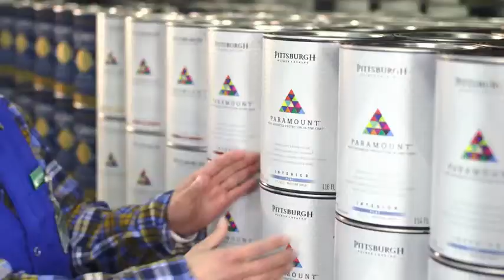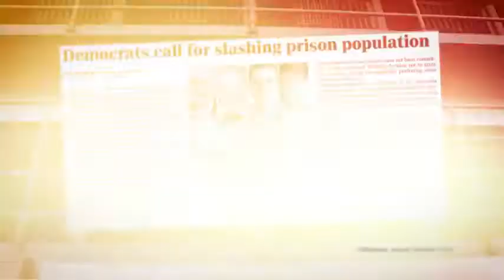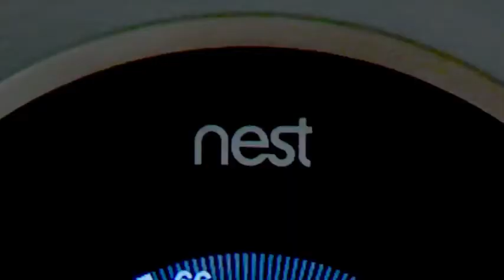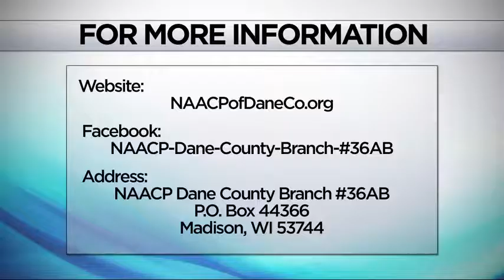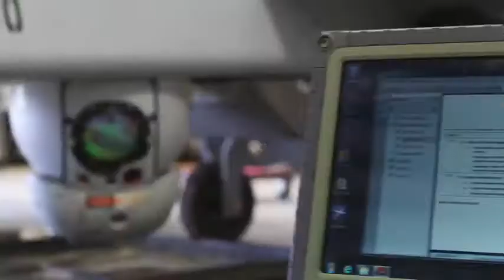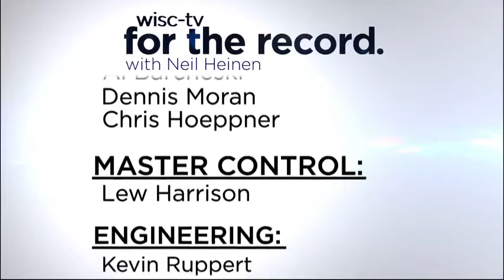For the Record: NAACP Dane County Chapter's Freedom Fund Dinner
The annual fund raiser, The Freedom Fund Dinner, for the local Dane County Chapter of the NAACP is next week.  President Greg Jones and Chair of the Freedom Fund Committee Gwen Jones talk about the importance of it.